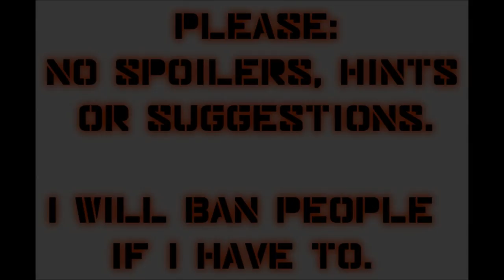Let's Play Mass Effect (Blind), Part 63: Helena Blake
(Part 1 of 3) Believe it or not, we randomly go to the planet Amarinthine in the Fortuna system (Horse Head Nebula), and it just so happens that's where we're supposed to meet Ms. Blake after killing those two crimelords.